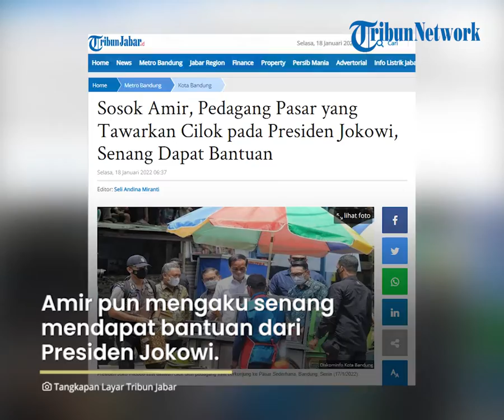Sosok Amir, Pedagang Pasar yang Tawarkan Cilok kepada Presiden Jokowi, Ditanya Modal Usaha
TRIBUN-VIDEO.COM, BANDUNG - Presiden Joko Widodo ditawari cilok oleh Amir (58), seorang pedagang cilok di Pasar Sederhana, Kota Bandung.

Momen itu terjadi saat Jokowi menyambangi pasar tersebut pada Senin (17/1), untuk memberikan bantuan langsung tunai (BLT) kepada para pedagang.

Kunjungan ke Pasar Sederhana merupakan rangkaian dari kegiatan kunjungan kerja Presiden Jokowi ke Kota Bandung.

Jokowi tiba di Pasar Sederhana sekitar pukul 11.00 WIB didampingi Gubernur Jawa Barat, Ridwan Kamil dan Plt Wali Kota Bandung, Yana Mulyana.

Dengan mengenakan pakaian khas kemeja putih, Jokowi langsung menghampiri para pedagang yang telah siap untuk menerima bantuan.

Satu per satu lapak pedagang dihampirinya. Termasuk gerobak cilok milik Amir (58).

"Tadi (Presiden) nanya, apa ini," cerita Amir kepada awak media usai dirinya dikunjungi Presiden Jokowi.

Amir kemudian menjelaskan makanan yang dijualnya itu kepada Presiden Jokowi.

Ia juga sempat menawarkan cilok buatannya itu kepada orang nomor satu di Indonesia tersebut. Tapi, sambil tersenyum, Presiden menolak tawarannya itu.

"Saya tawarin tadi, tapi kata Presiden nanti saja," kata Amir.

Amir yang merupakan warga asli Garut itu mengaku sudah puluhan tahun berjualan di Pasar Sederhana. Selama di Bandung, dia tinggal di Gang Mukti, Sukajadi.

Amir pun mengaku senang mendapat bantuan dari Jokowi. Rencananya, bantuan uang tunai itu akan dijadikannya modal tambahan usahanya.

"Tadi ditanya, modal usaha saya berapa. Terus dikasih bantuan uang sama sembako," ucapnya.

Artikel ini telah tayang di TribunJabar.id dengan judul Sosok Amir, Pedagang Pasar yang Tawarkan Cilok pada Presiden Jokowi, Senang Dapat Bantuan,